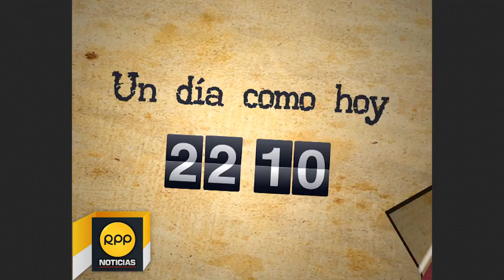Un día como hoy 22/10│Fallece el reconocido pintor Paul Cézanne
En 1962 el presidente Jhon F Kennedy demuestra fotografías de un avión espía que demuestran  la presencia de bases de misiles sovietices en Cuba.